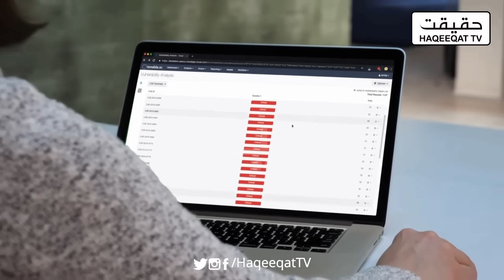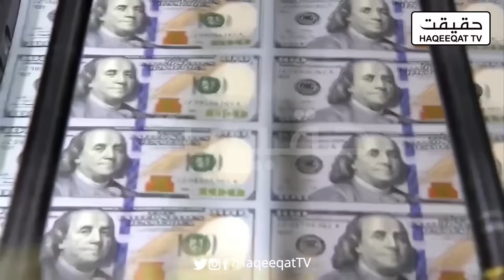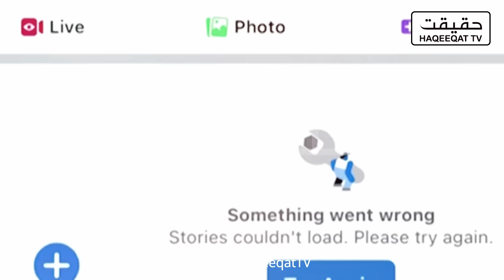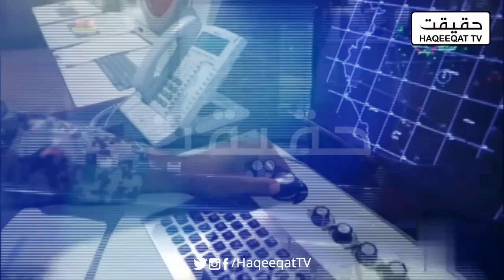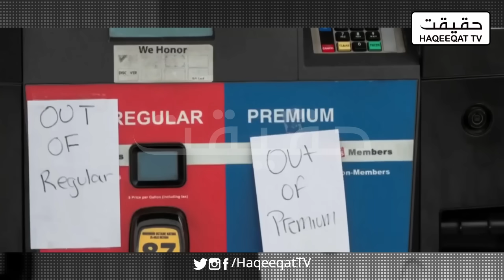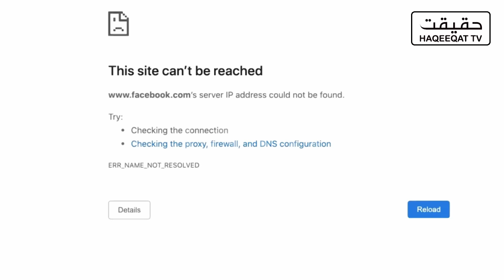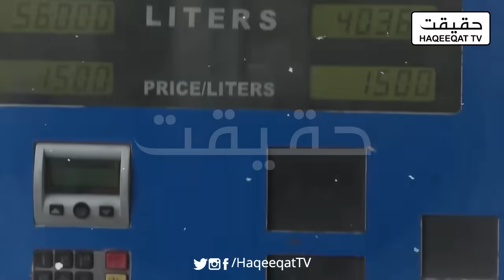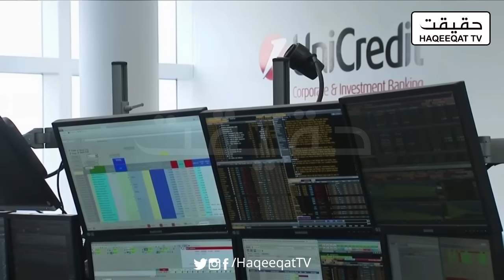US Braces for Potential Water and Electricity Shortage Due to China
The US is gearing up for a possible shortfall in water and electricity supplies, a situation exacerbated by its evolving relationship with China.